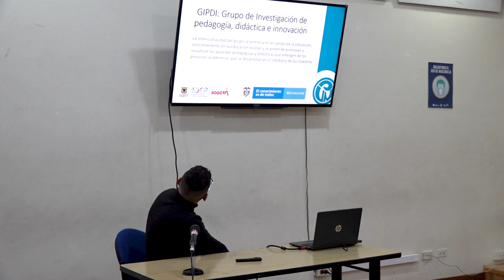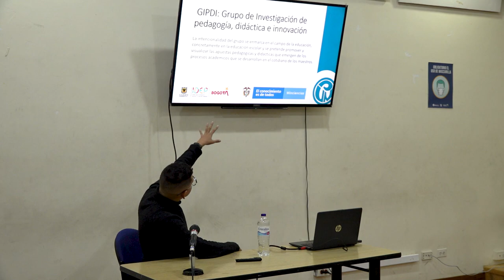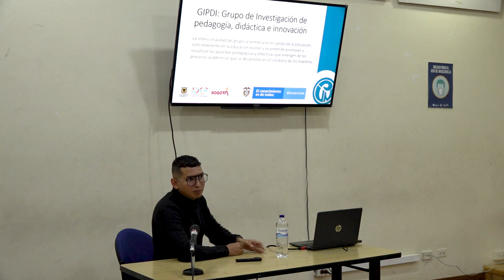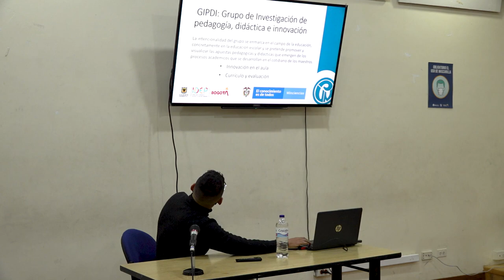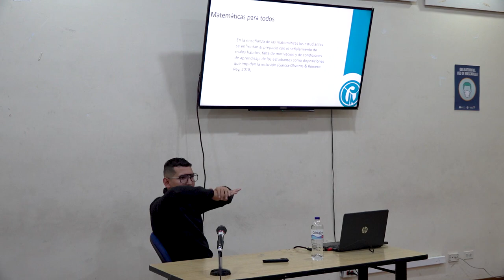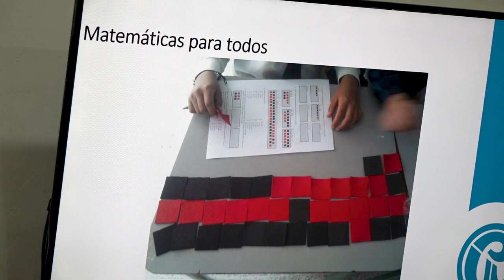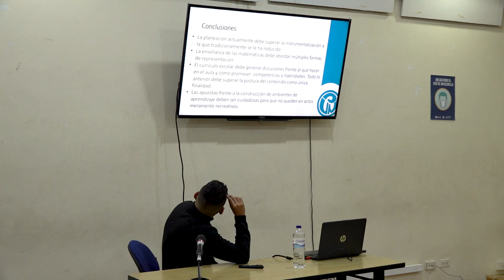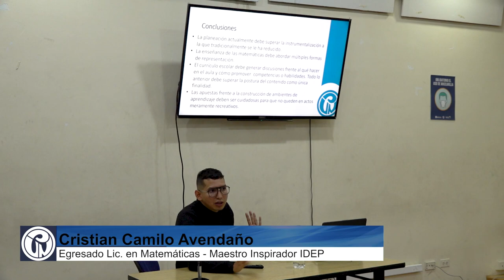Para la muestra un botón, Cristian Avendaño Maestro inspirador